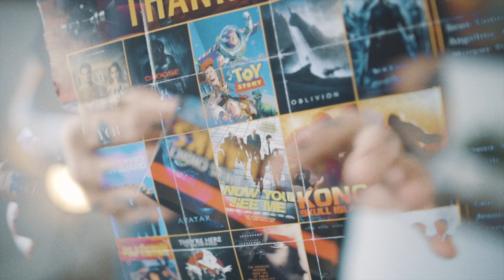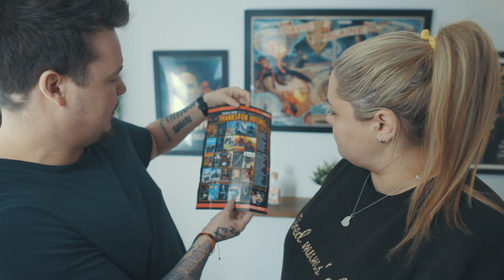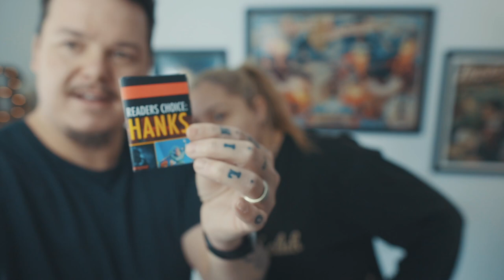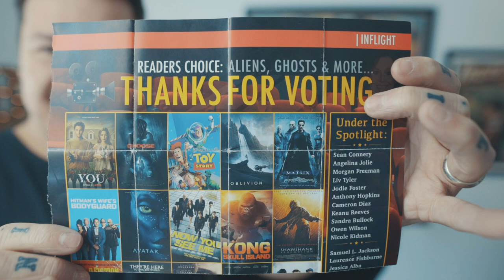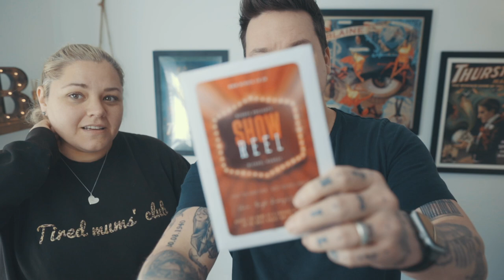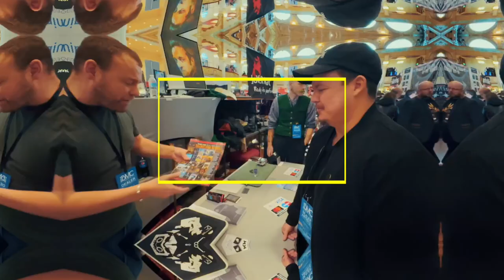Powerful REAL Mind Reading - Fool 'Er!